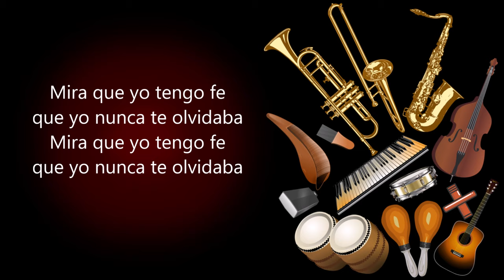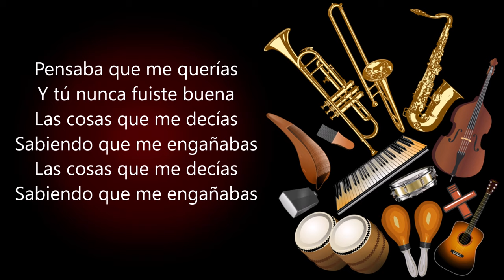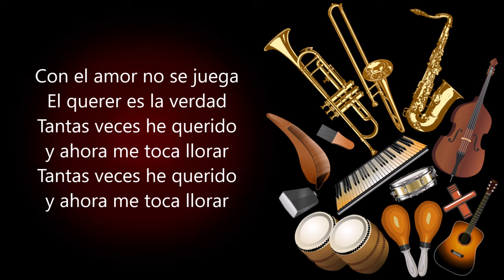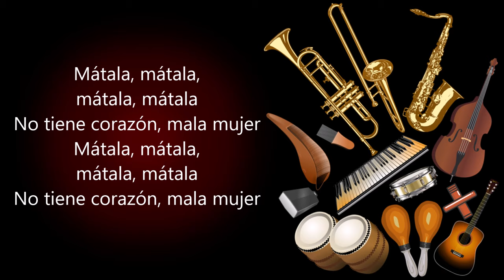Mala Mujer Sonora Matancera (Letra)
Recordando tu querer
Y pensando...O lloraba

Mira que yo tengo fe
que yo nunca te olvidaba

Mala mujer, no tiene corazón

Pensaba que me querías
Y tú nunca fuiste buena
Las cosas que me decías
Sabiendo que me engañabas

Con el amor no se juega
El querer es la verdad
Tantas veces he querido
y ahora me toca llorar